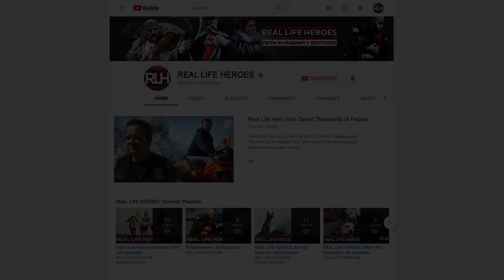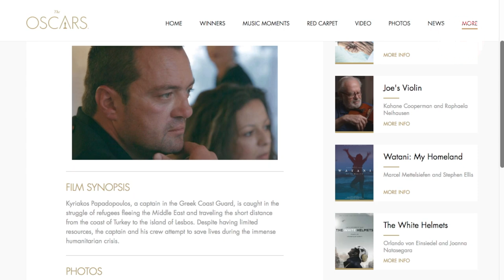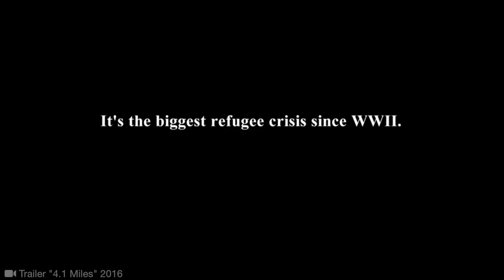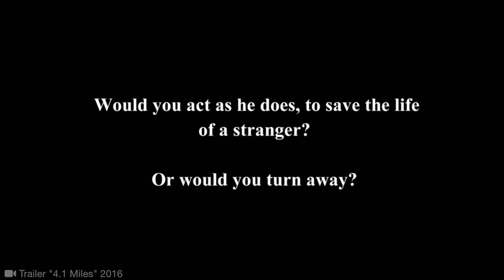The World Has Lost a Hero. Saved Thousands of Lives!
The World has lost a Real Life Hero who saved 5 thousand people between Greece & Turkey. Kyriakos Papadopoulos “the Hero of the Aegean Sea” ▶︎ Watch a Film (it's free)

(Video strictly for news/educational purposes)